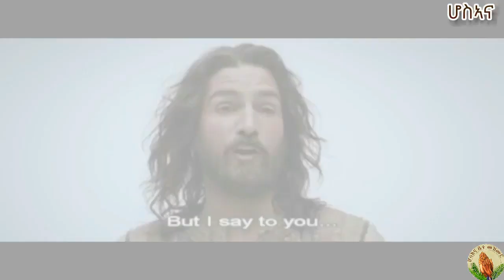Hosanna-NEW TIGRIGNA MEZMUR ||WEHUS HIWET ALO 2017|| ZEMARI EYOB AREFAINE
© Copyright:LLC Hosanna Mezmur. Please do not Copy, Re-Upload and illegally distribute this Video.